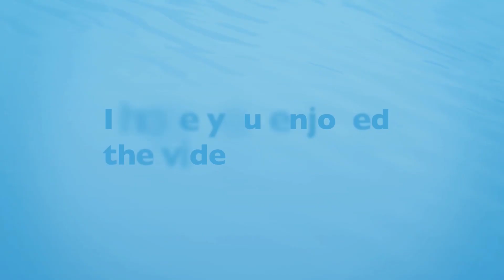Day of the Dead Slots Jackpot $2695 Winner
Day of the Dead Slots Jackpot

Hello everyone. Welcome to the Jackpot Joe. In this video, we are playing the IGT Day of the Dead  slot machine with Big Wins, Jackpots, and bonus feature. You will find this game in many casino high limit slots areas. Free Spin Jackpot game is full of features including stacked wilds, scatters, and a free spin bonus.